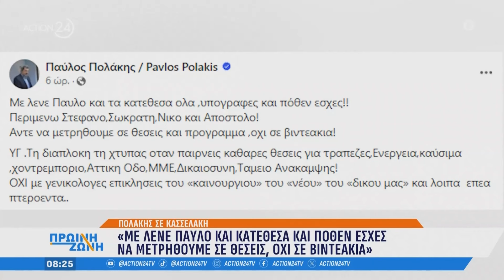Οι εξελίξεις στον ΣΥΡΙΖΑ μετά τη... μισή υποψηφιότητα Κασσελάκη & το κλίμα πόλωσης στο ΠΑΣΟΚ